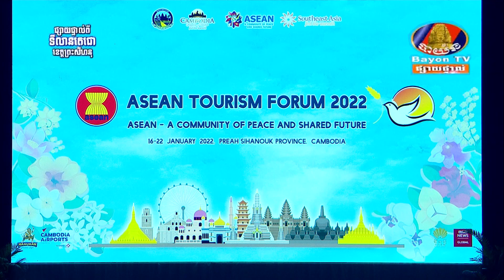ទស្សនីយភាពសិល្បៈ “របាំរំដួលបុប្ផាជាតិ” - Cambodian Rumduol Flowers (LIVE BAYON TV)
វេទិកាទេសចរណ៍អាស៊ាន ២០២២
១៦-២២ មករា ២០២២ ខេត្តព្រះសីហនុ
ASEAN Tourism Forum 2022
16-22 January 2022, Preah Sihanouk Province

សម្តែងដោយសិល្បករសិល្បការិនីនៃក្រសួងវប្បធម៌ និងវិចិត្រសិល្បៈ
Performed by the artists of the Ministry of Culture and Fine Arts